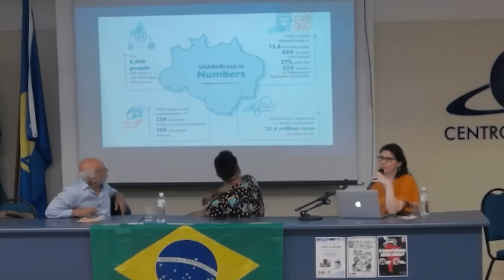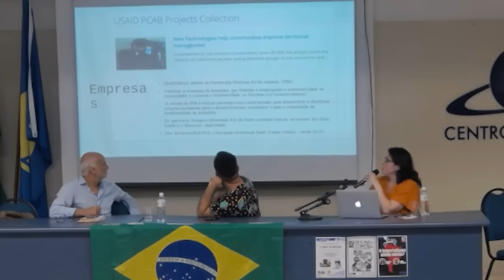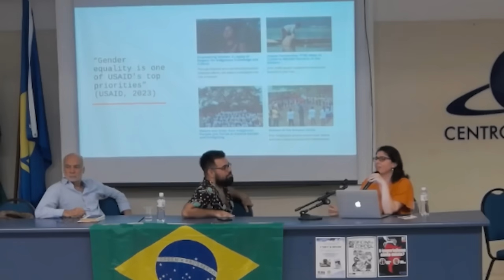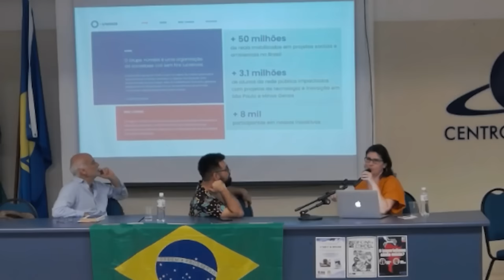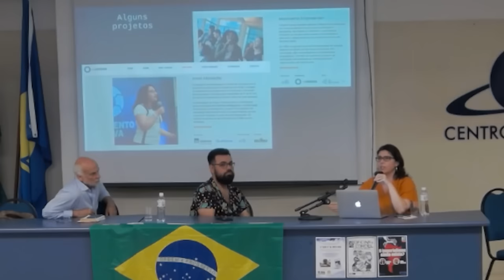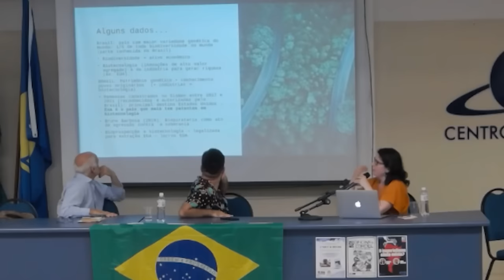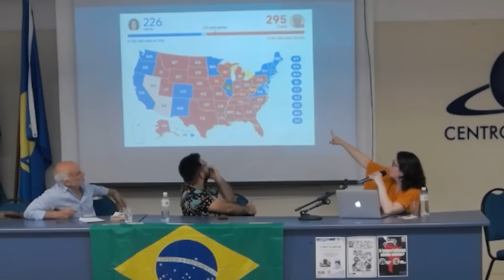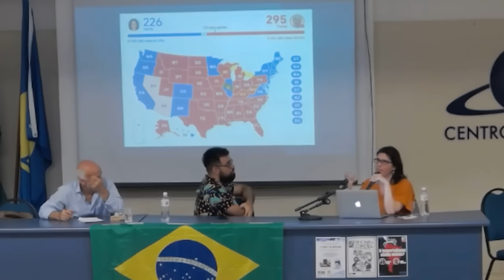O imperialismo ainda existe?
Atividade do IELA, na Sepex, alusiva aos 20 anos do Instituto. Apresentação de Allan Sales e Rafael Hagemeyer seguida de conferência de Nildo Ouriques e Camila Vidal. (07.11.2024)